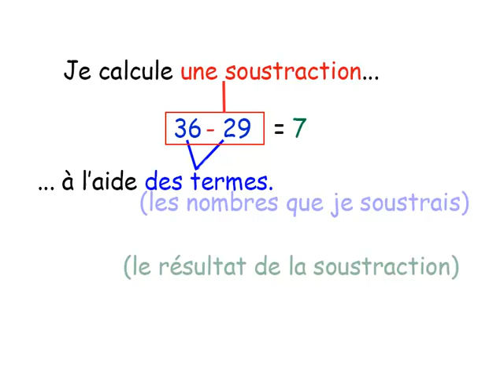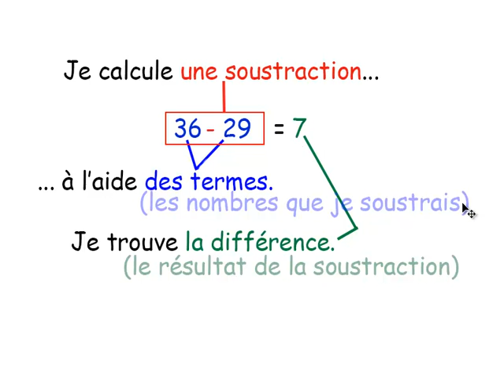5ème Enchaînement d'opérations 02 soustraction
Les mots "soustraction, termes, différence" n'ont plus de secret pour toi.